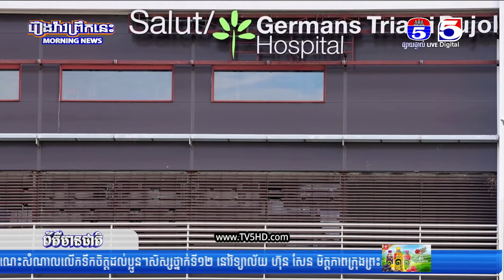Sport News អន្តរជាតិ 16 8 2024 Pate # 1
ព័ត៌មានកីឡាអន្តរជាតិ 16/08/2024 (វគ្គទី02)